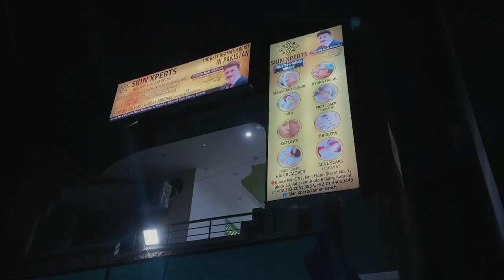Welcome To Our Youtube Channel - Teaser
Launching our Youtube channel to provide awareness about Skin and Hair diseases and insights about Dr Javed Alam Farooqui. A well known Dermatologist and Cosmologist based in Karachi. He is commonly known for his experience, services and television appearances.

Follow Skin Xperts on Social Media here:
Facebook:   Skin Xperts by Dr Javed Alam